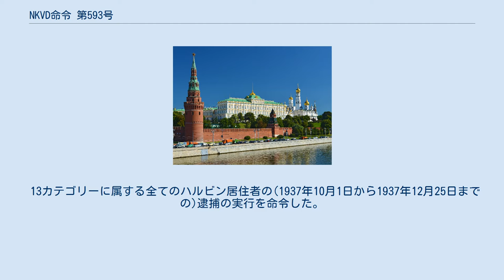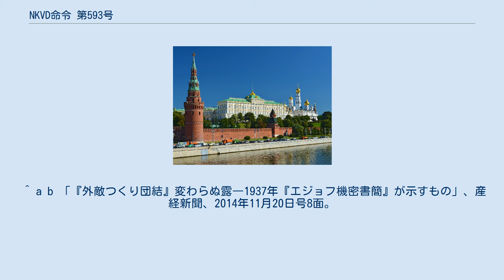NKVD命令 第593号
NKVD命令 第593号、またはハルビン居住者に関するNKVD命令（ロシア語: приказ НКВД о харбинцах、"Харбинский приказ"）は、ハルビンで生活し中東鉄道(KVZhD)が満州国に売却された1935年の後にソビエト連邦に再移住した中東鉄道のかつての職員の、逮捕と起訴を統制していたニコライ・エジョフによって1937年9月20日に署名された。
 その命令には、登録された25,000人の"ハルビン居住者"の大部分は、かつての白衛兵、"亡命者のスパイ/ファシスト組織"、かつての政治家などであり、日本の諜報機関の為に働いていたと記述されていた。
 13カテゴリーに属する全てのハルビン居住者の(1937年10月1日から1937年12月25日までの)逮捕の実行を命令した。
また、挙げられたカテゴリーに属さない人々は、直ちに鉄道及び産業に関する全ての仕事から排除されるとした。
 命令の第10節では、(諜報)エージェント募集のために"ハルビン命令"の使用を推奨していた。
 逮捕されたハルビン居住者の家族はNKVD命令 第486号によって処理された。
 その作戦は12月25日の期限を越える時間を必要とした。
 人権団体・メモリアルの収集したデータによれば、48,133人のハルビン居住者が弾圧され、その内30,992人が銃殺刑に処せられた。
この弾圧により、ハルビンから帰国したアナトリー・ヴェデルニコフは父イワンを銃殺され、母は懲役刑を科せられ、彼自身も終生活動を制限された。
 同文書の存在自体はかねてより指摘されていたが、2014年にロシアの研究家がロシア連邦保安庁に問い合わせたところ、機密扱いとして公開を拒否した。
しかし、ウクライナのウクライナ保安庁に問い合わせたところ、同年7月に機密解除してインターネット上に公開していることを明らかにし、正式に存在が確認された。
 ロシア当局がいまだに機密扱いしている背景には、2014年クリミア危機以降の第二次ウラジーミル・プーチン政権下によるスターリン時代を含むソビエト連邦の「再評価」が背景にあるとされる。
 ^ a b 「『外敵つくり団結』変わらぬ露―1937年『エジョフ機密書簡』が示すもの」、産経新聞、2014年11月20日号8面。